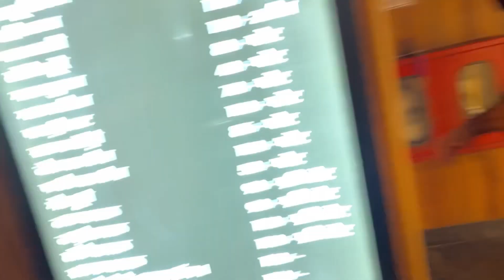मथुरा का पे्म मदिंर ॥ iski video bnana bikuil mna h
मथुरा का पे्म मदिंर ॥ iski video bnana bikuk mna h

About me and my channels
I'm Anchal Dhama and for me : VLOGGING IS HAPPINESS
With MY videos , i try to make you feel happy.

In  Vlogs  you can find more of real me and sharing tips to make your life a lil happy than before!